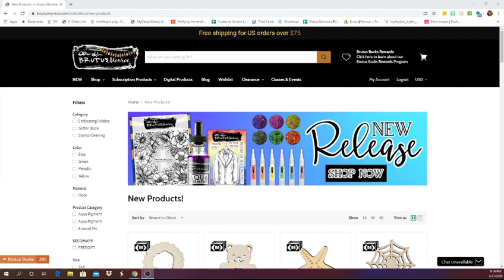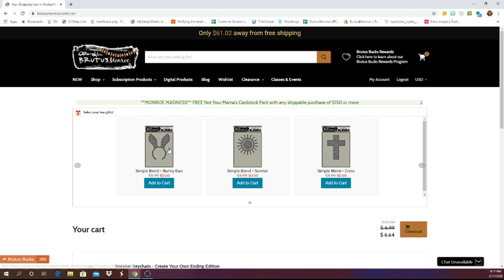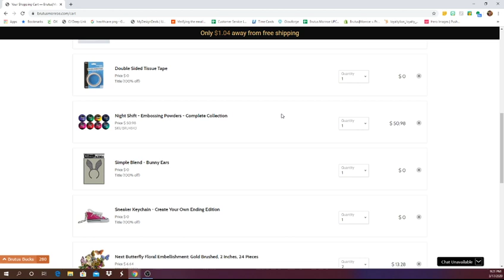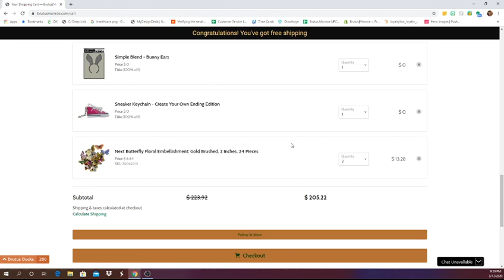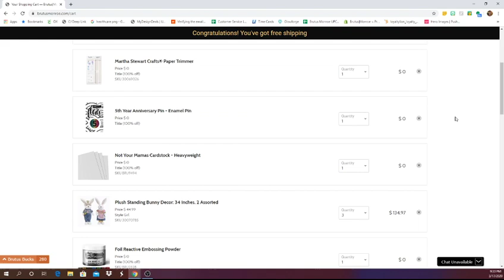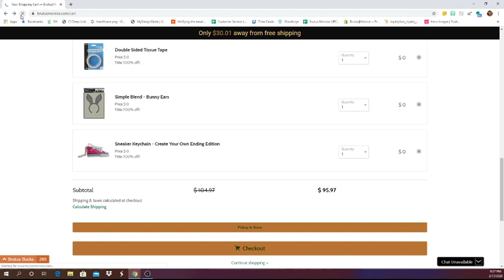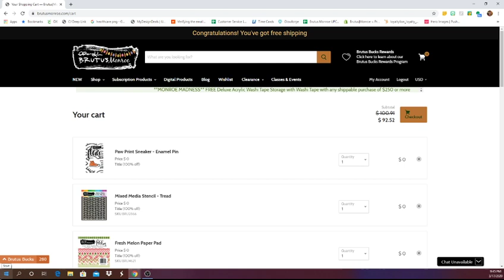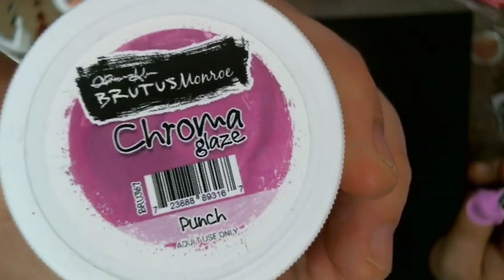Monroe Madness Starts NOW!!!